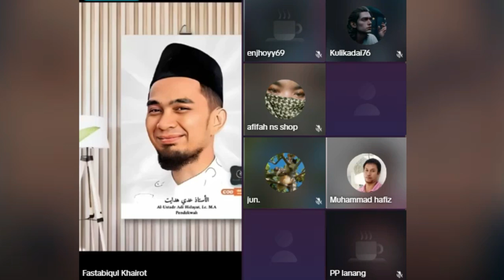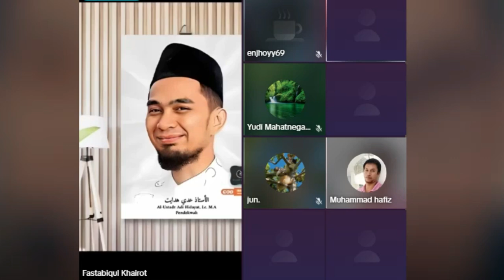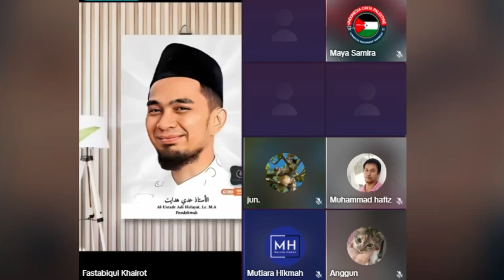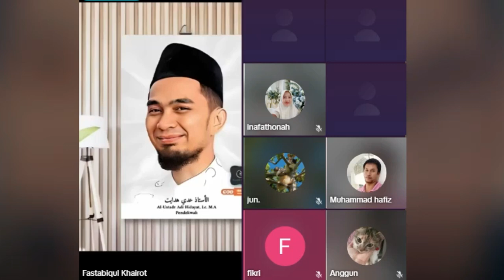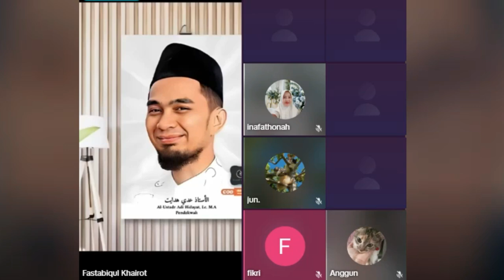Fastabikul Khairat Ustadz Adi Hidayat || Sirah Sayyidah Aisyah